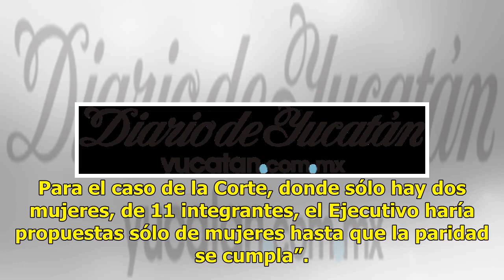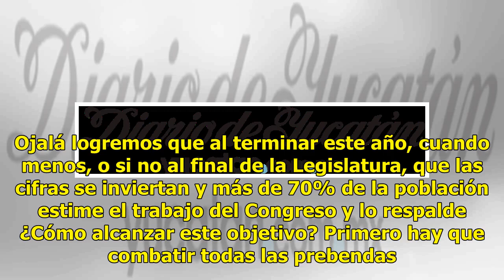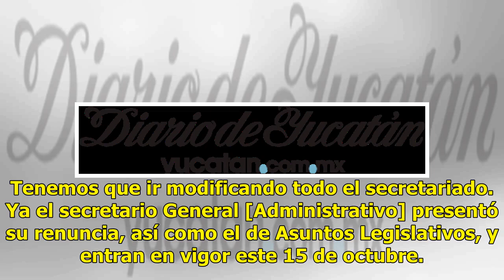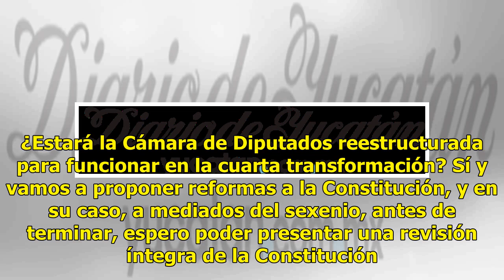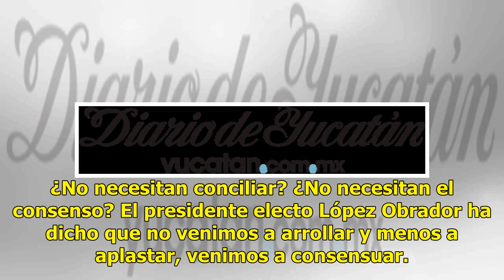“Traemos viento fresco a la Cámara”, afirma Muñoz Ledo - El Diario de Yucatán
CIUDAD DE MÉXICO (El Universal).- El presidente de la Cámara de Diputados, Porfirio Muñoz Ledo perteneciente al Movimiento Regeneración Nacional (Morena), expresa su convicción de que más pronto que tarde, México tendrá Presidenta de la República. En entrevista con EL UNIVERSAL adelanta que presenta...